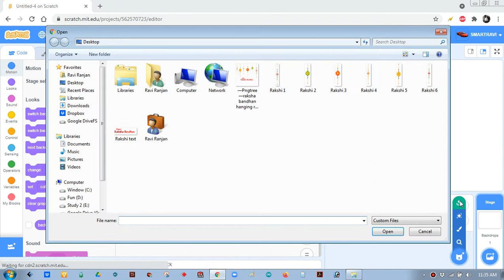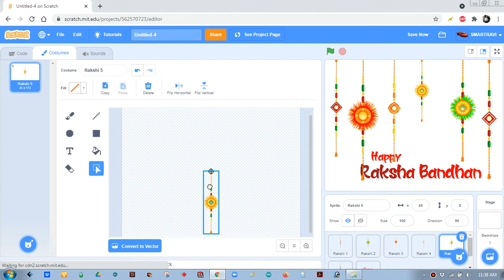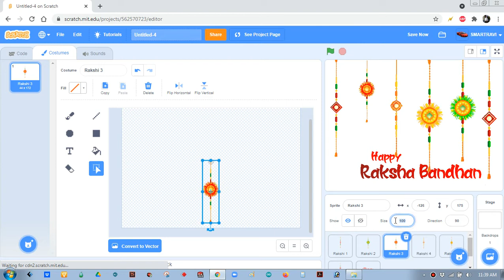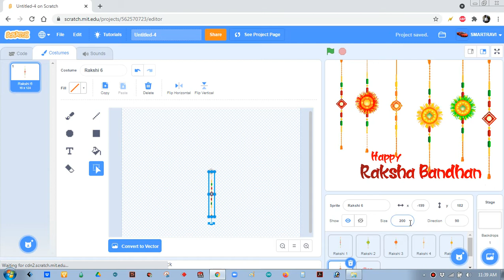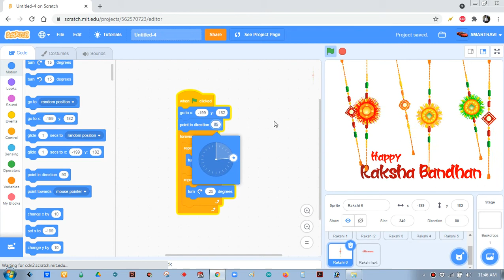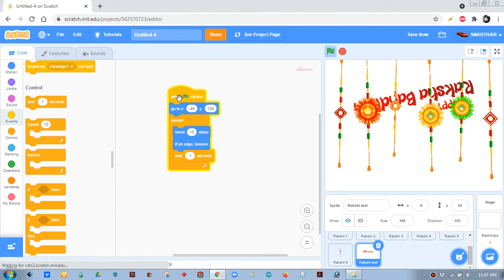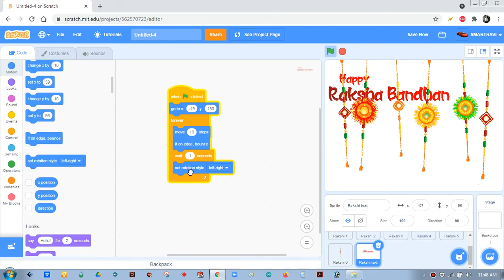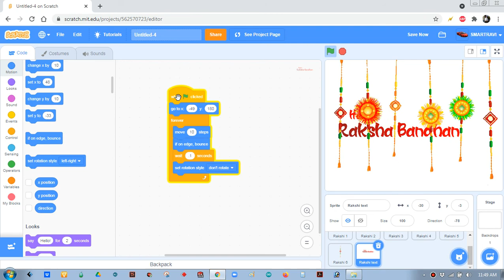Rakhi Animation 01 ......Scratch